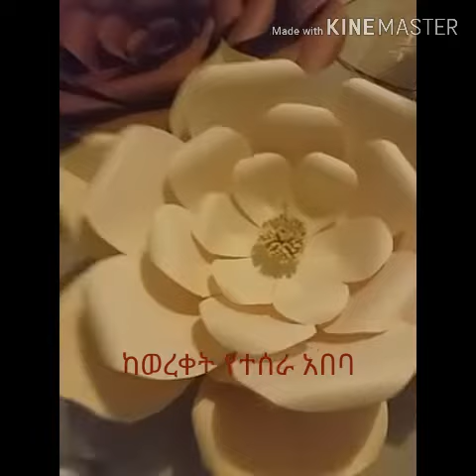ሙከራ # ከወረቀት # የአበባ # አሰራል#